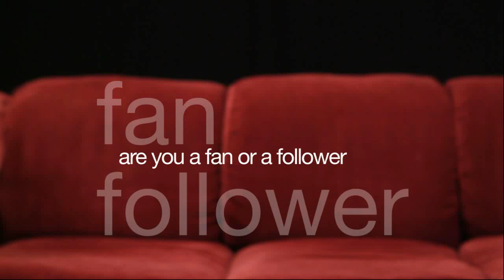Not A Fan || Davison Family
St. Andrew's Presbyterian Church members, Brian and Melissa Davison, share their story of how they decided to begin living their lives as followers of Jesus Christ, instead of just fans.